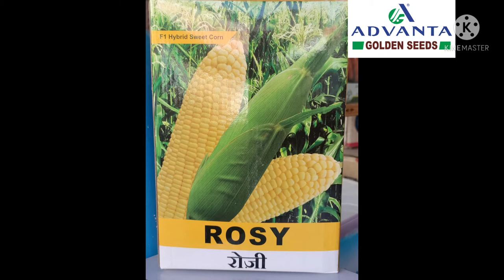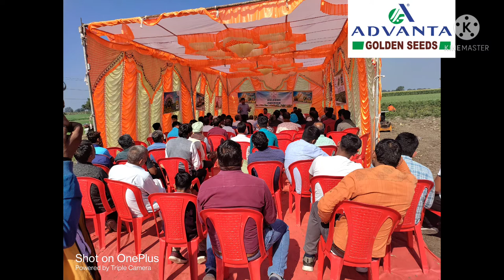Advanta UPL Golden Seeds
sweet corn 🌽🌽🌽🌽 makka